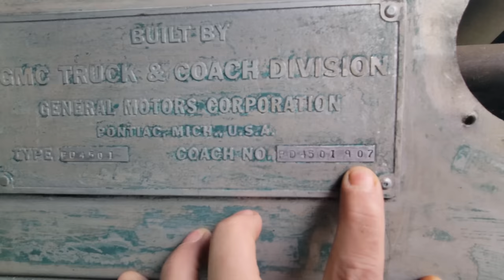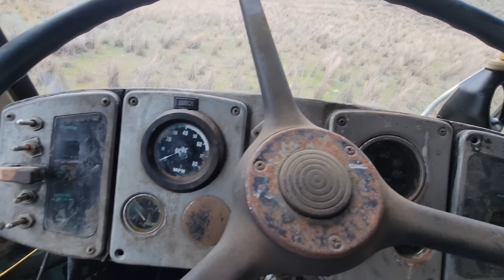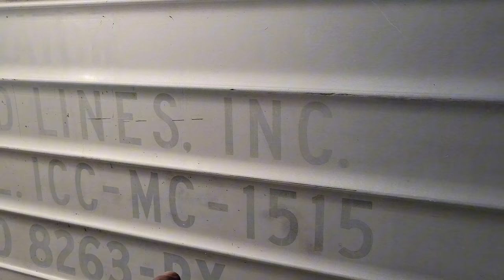1956 GMC GREYHOUND SCENICRUISER PD 4501-907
Check out this 1956 GMC Greyhound Scenicruiser, GMC PD 4501-907, belonging to a very nice Brazilian couple, Soldanha and Alice.
I have been wanting to film this bus for a long time now. I really would love to own it.
Go check out their Tik Tok and follow along on their journey of fixing it up and driving it to Brazil.